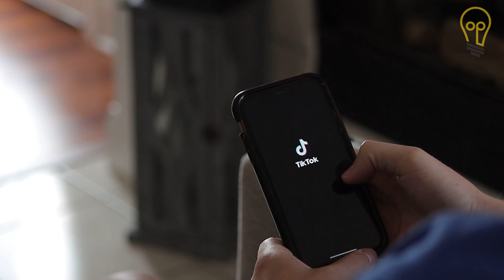HAKAN URAL’IN SİBEL CAN'DAN SONRAKi KARISINA BAKIN!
Sibel Can ile yaptığı evlilikten Engincan Ural ve Melisa Ural adlarında iki evladı olan Hakan Ural, boşandıktan sonra aradığı aşkı Ezgi Ural da buldu ve 19 sene önce nikah masasına oturdu. Ezgi Ural'dan da Gisela adını verdiği bir kızı olan Hakan Ural, sosyal medyada yaptığı son paylaşımla dikkat çekti. Ünlü sunucu, eşi ve kızının bir pozunu yayınladı. Anne-kızın pozu sosyal medyayı sallarken Ural'ın eşi güzelliğiyle hayran bıraktı. İşte Hakan Ural'ın "Esmer güzeli" dedirten biricik eşi...
Sibel Can ile 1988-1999 yılları arasında evli kalan Hakan Ural'ın 2005'te Ezgi Can Ural ile nikah masasına oturdu.
Ural bu kez 18 yıllık eşi Ezgi Can ve kızları Gisela ile bir paylaşımda bulundu. Anne-kızın pozu sosyal medyayı sallarken Ural'ın eşi güzelliğiyle hayran bıraktı.
Ezgi Ural için sosyal medyada "Esmer güzeli" yorumu yapıldı.

Kutsi
Levent Dörter
Levent Yüksel
Sami Levi
Lider Şahin
Mabel Matiz
Mansur Ark
Manuş Baba
Mazhar Alanson
Mehmet Erdem (şarkıcı)
Yaşar
Meriç (şarkıcı)
Merih Ermakastar
Mert Demir
Metin Arolat
Mithat Körler
Murat Başaran
Murat Boz
Murat Dalkılıç
Murat Evgin
Murat Yılmazyıldırım
Mustafa Ceceli
Mustafa Sandal
Müslüm Gürses
Neco (şarkıcı)
Nezih Ünen
Cahit Oben
Oğuz Berkay Fidan
Oğuzhan Koç
Oğuzhan Uğur
Tanju Okan
Onurr
Ozan Orhon
Emre Özdemir
Özgün (şarkıcı)
Özkan Uğur
Onur Özsu
Zafer Peker
Rafet El Roman
Renan Bilek
Rober Hatemo
Vedat Sakman
Sedat Yüce
Selçuk Ural
Selim Gülgören
Sencer Alagöz
Serdar Ortaç
Serhat (şarkıcı)
Serkan Kaya
Sinan Akçıl
Sinan Erkoç
Sinan Özen
Soner Arıca
Soner Sarıkabadayı
Suat Suna
Tan Taşçı
Taner
Cenk Taner
Tarık (şarkıcı)
Tarkan
Tarkan Altınok
Tarkan Tüzmen
Tayfun (şarkıcı)
Tayfun Hancılar
Kerim Tekin
Timur Selçuk
Tolga Karel
Tolga Sünter
Toygar Işıklı
Tuğrul Arsever
Gökhan Türkmen
Ufuk Beydemir
Ufuk Yıldırım
Ümit Sayın
Yalın
Yurdaer Doğulu
Yusuf Çim
Yusuf Güney
Akrep Nalan
Sibel Alaş
Aleyna Tilki
Ayla Algan
Arzu Ece
Aslı Güngör
Asu Maralman
Asuman Bendaş
Asuman Krause
Asya (şarkıcı)
Aşkın Nur Yengi
Atiye
Ayça (şarkıcı)
Ayça Varlıer
Ayla Çelik
Ayla Dikmen
Aylin Aslım
Aylin Urgal
Aylin Vatankoş
Aynur Aydın
Aysun Kocatepe
Ayşe Hatun Önal
Ayşe Mine
Ayşe Özyılmazel
Ayşegül Aldinç
Ayten Alpman
Banu Alkan
Banu Kırbağ
Bendeniz
Bengü
Gizem Berk
Beyza Durmaz
Bilgen Bengü
Buket Bengisu
Burcu Güneş
Ajlan Büyükburç
Candan Erçetin
Hale Caneroğlu
Zeynep Casalini
Ceren Tügen
Ceylan Ece
Ceynur
Çağrı Müftüoğlu
Demet Akalın
Demet Sağıroğlu
Deniz Arcak
Deniz Seki
Derya Uluğ
Zeynep Dizdar
Doğanay
Ebru Destan
Ebru Elver
Ebru Polat
Ebru Yaşar
Ece Anlı
Ece Barak
Ece Gürsel
Ece Seçkin
Sibel Egemen
Gülben Ergen
Esmeray
Esra Balamir
Eylem Kızıl
Gönül Akkor
Şebnem Ferah
Feride Hilal Akın
Feryal Başel
Funda Arar
Funda Kılıç
Gökben
Gökçe (şarkıcı)
Gökçe Kılınçer
Gökçe Kırgız
Göknur Onur
Göksel
Gül Erda
Gülay (şarkıcı)
Gülçin Ergül
Gülden
Gülhan
Gülistan Okan
Güliz Ayla
Gülşen
Günce Koral
Günseli Deniz
Hacer Kirişçi
Hadise
Hande Ünsal
Hande Yener
Hatice (şarkıcı)
Hazal (şarkıcı)
Seçil Heper
Hilal Cebeci
Hümeyra
Irmak Arıcı
Işıl German
Işıl Yücesoy
Işın Karaca
Semra İleten
İntizar (şarkıcı)
İrem Candar
İrem Derici
Esin İris
İzel
Jale (şarkıcı)
Jehan Barbur
Kâmuran Akkor
Reyhan Karaca
Kübra Uzun
Lale Belkıs
Lara (şarkıcı)
Leman Sam
Aylin Livaneli
Maria Rita Epik
Mavi (şarkıcı)
Melike Demirağ
Mercan (şarkıcı)
Merve Özbey
Meyra
Mine Çağlıyan
Mine Çayıroğlu
Müfide İnselel
Emel Müftüoğlu
Naşide Göktürk
Nazan Şoray
Nazan Yeşiltan
Nazlı (şarkıcı)
Nesrin Sipahi
Nez
Nil Karaibrahimgil
Nil Ünal
Nilgül
Nilgün Atılgan
Nilüfer (şarkıcı)
Nükhet Duru
Füsun Önal
Oya Küçümen
Eda Özülkü
Ömür Gedik
Nazan Öncel
Nilüfer Örer
Öykü Gürman
Özlem Yüksek
Petek Dinçöz
Pınar Ayhan
Pınar Aylin
Pınar Soykan
Rana Alagöz
Rengin
Şevval Sam
Seçil Gür
Seçkin Piriler
Seden Gürel
Sefa Topsakal
Selin Ciğerci
Semiha Yankı
Semiramis Pekkan
Semra San
Serap Acar
Serpil Barlas
Serpil Örümcer
Sevda Demirel
Sevda Karababa
Sevda Karaca (şarkıcı)
Seyyal Taner
Sezen Aksu
Sıla
Sibel Bilgiç
Sibel Gürsoy
Sibel Mirkelam
Sibel Tüzün
Simge (şarkıcı)
Su Soley Suadiye (şarkıcı) Nadide Sultan Şahsenem Şebnem Paker
Şehrazat (müzisyen)
Şenay
Nâlân
Tuba Önal
Tuğba Ekinci
Tuğba Özay
Tuğba Özerk
Tuğba Yurt
Tuğçe San
Tülay Özer
Umay Umay
Fulden Uras
Ülkü Ülker
Niran Ünsal
Yasemin Kumral
Yeliz
Yeliz Yeşilmen
Yeşim (şarkıcı)
Yeşim Salkım
Gülseren Yıldırım
Yıldız Kaplan
Yıldız Tilbe